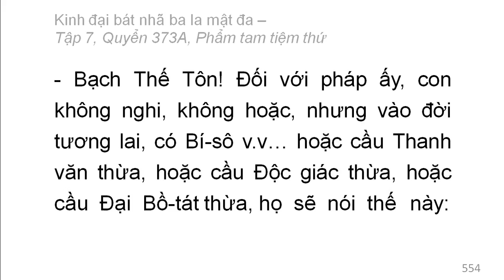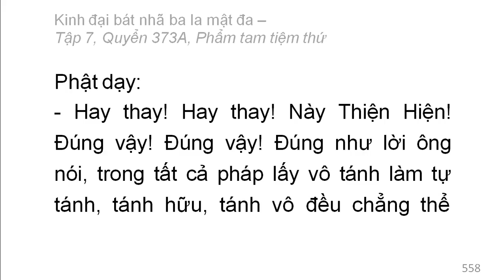Quyển 373A: Kinh đại bát nhã ba la mật đa - Phẩm tam tiệm thứ (rất hay) (373/600) (11)